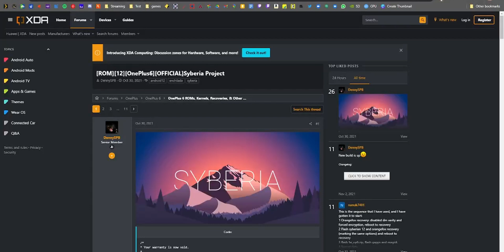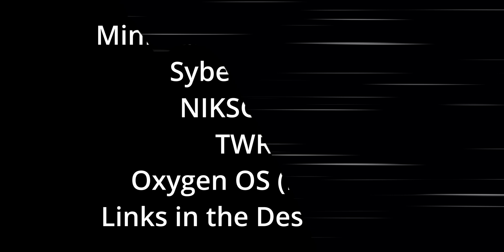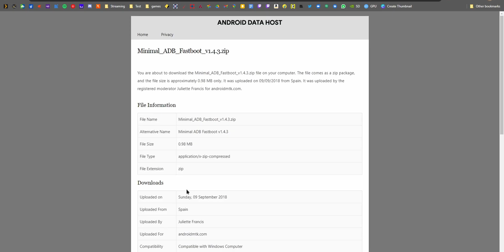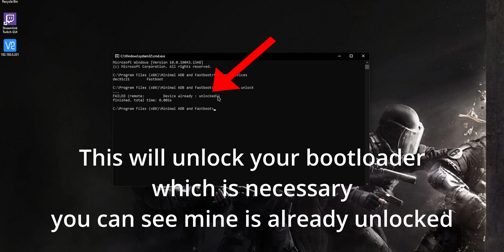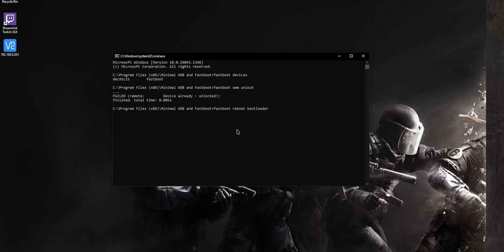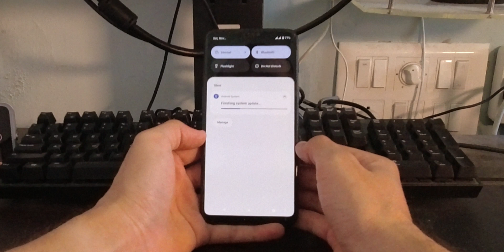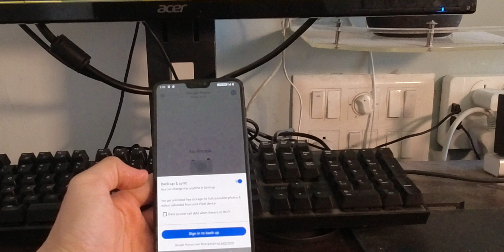Revitalize your Old Smartphone Season 1 Episode 1 | Oneplus 6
How to install a custom ROM on my phone is a question you never though you would ask until your phone starts or stops receiving software updates. This video will show you how to install Android 12 on your Oneplus 6 in a few minutes. Here are the links you will need.

Links:

XDA link for Syberia

Download links

gapps

OxygenOS

Minimal Fastboot and ADB

If you have any trouble, you can reach me here:
Channel Discord(Tech Support and Discussion)